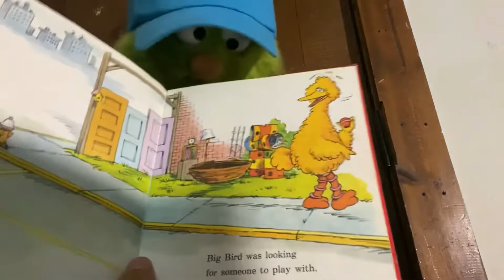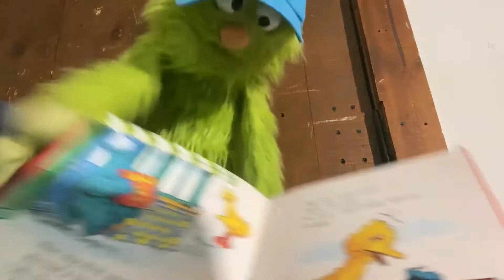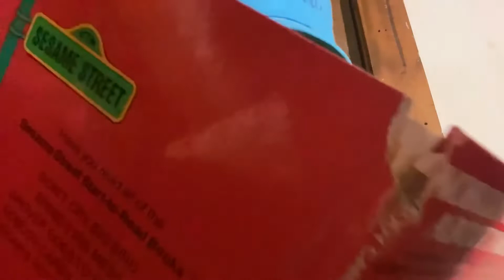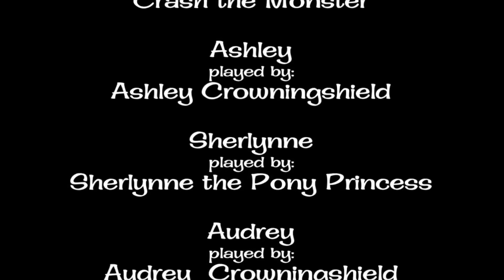Storytime With Nathan #1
Nathan Reads A Story.